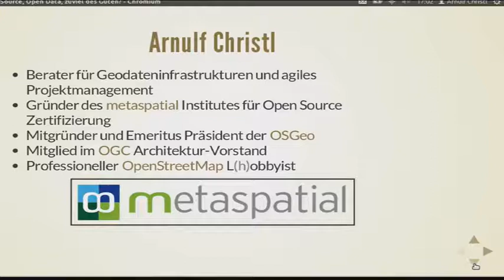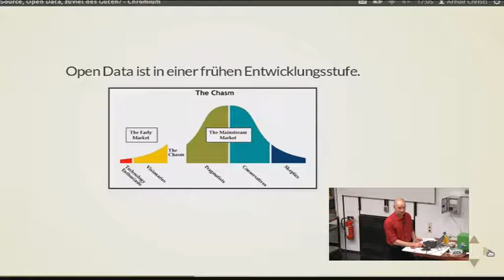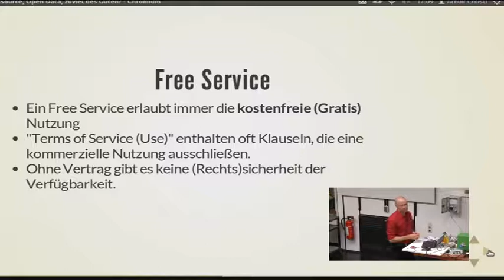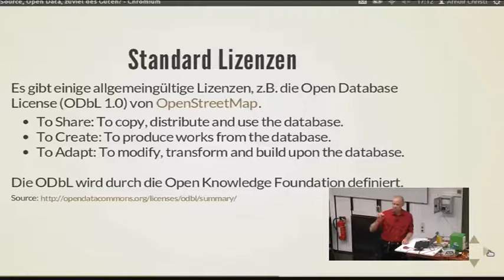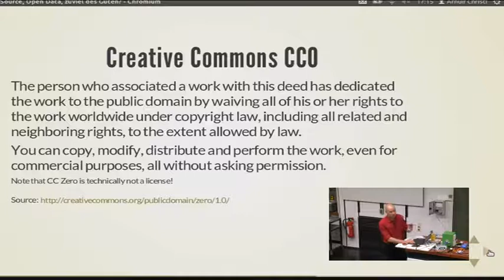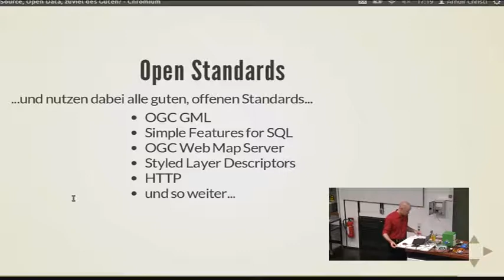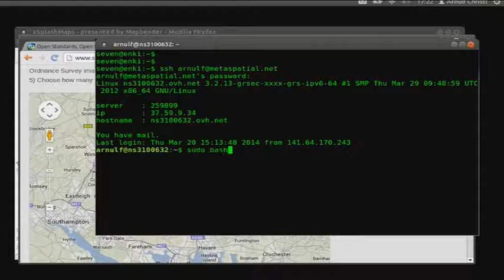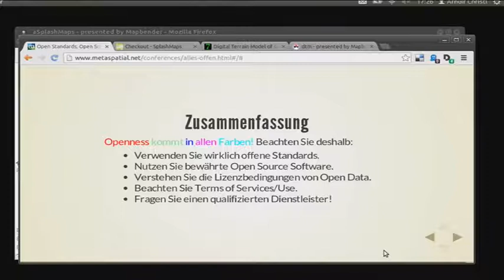2014 - Arnulf Christl: Karten auf Stoff: OSM Daten mit OSGeo Software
Ein kommerzielles Freizeitprodukt auf Basis von Open Data und Open Source Software

Aus der Kombination von OpenStreetMap mit anderen Open Data Quellen lassen sich hervorragende Produkte erzeugen. Am Beispiel von SplashMaps werden technische Möglichkeiten mit Open Source Software vorgestellt und Lizenzfragen geklärt.

Wie entsteht ein kommerzielles Freizeitprodukt auf Basis von Open Data und Open Source Software?

Die in vielen Fällen bereits flächendeckende Verfügbarkeit von OpenStreetMap eröffnet neue Möglichkeiten für die Herstellung von kommerziellen Produkten. Am Beispiel von SplashMaps werden einige technische Herausforderungen und deren Lösungen mit Hilfe von Open Source Software vorgestellt. Des weiteren werden Lizenzfragen diskutiert, vor allem auch welche zusätzlichen Hürden entstehen, wenn andere Open Data Quellen genutzt werden, die oft nicht, oder anders lizenziert sind als OpenStreetMap.